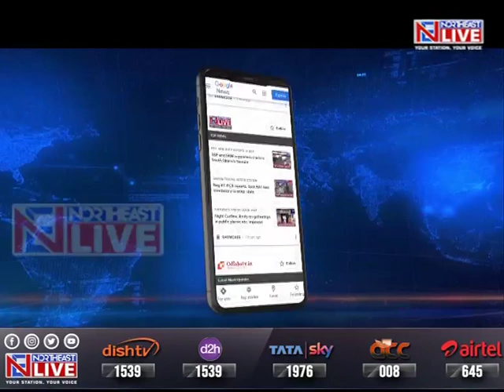Meghalaya: UDP getting feelers from leaders ahead of 2023 Assembly Polls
Meghalaya | Is Meghalaya bracing for big change in the political dynamics? Speculations are doing rounds that top leaders from national parties are mulling to jump ship to the UDP before the assembly elections next year.

Surprisingly, among the names doing the rounds, is that of Deputy Chief Minister Prestone Tynsong too.